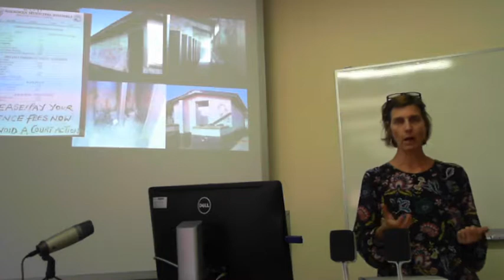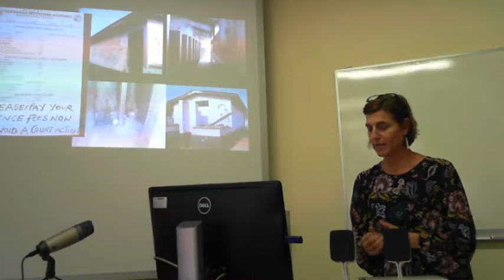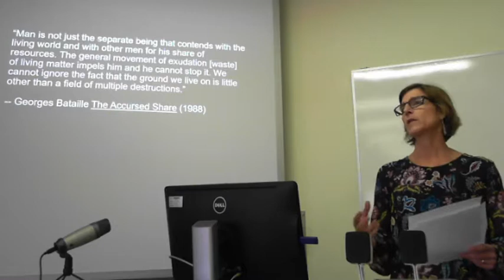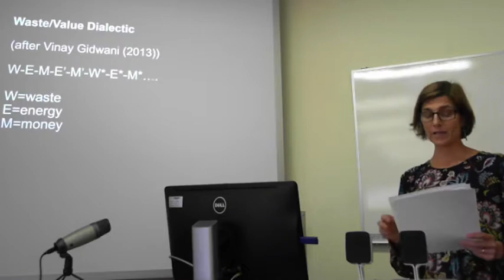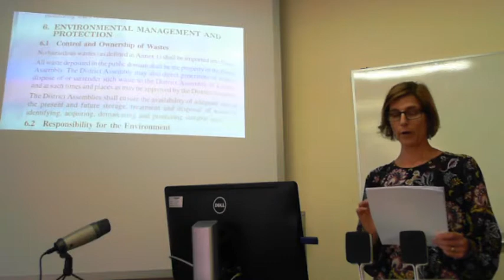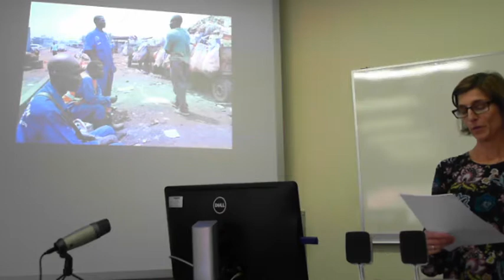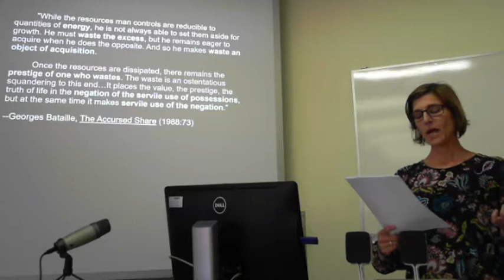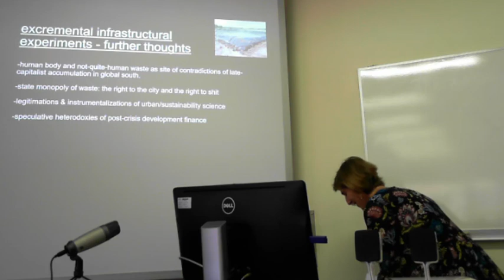Brenda Chalfin: 'Excremental Experimental: Human Waste as Laboratory for Capital in Urban Ghana'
Lecture on “Excremental Experimental: Human Waste as Laboratory for Capital in Urban Ghana” in the Department of Sociology and Social Anthropology at Stellenbosch University, South Africa.

Presented by Brenda Chalfin (Professor of Anthropology and Director of Center for African Studies, University of Florida).

Exploring the science and politics of transforming the excrement of the urban poor into new sources of value in the marketplace of urban sustainability.

Abstract: Drawn from Ghana’s edge-city of Ashaiman, this paper examines how human waste in the global south emerges as a laboratory for development capital. It traces the research cum commercial endeavors of an international NGO turned private utility invested in converting organic wastes – human faeces prime among them – into electricity through a massive biodigester. The case study provokes us to consider how the value of urban bodies is reduced to waste production in lieu of productive labor and the way practices of sustainability science simultaneously obscure and enable the appropriation of urban space, authority and resources.